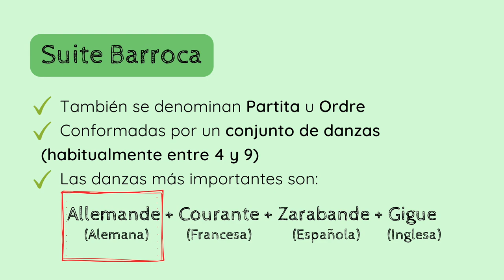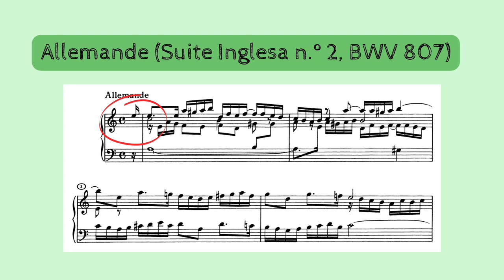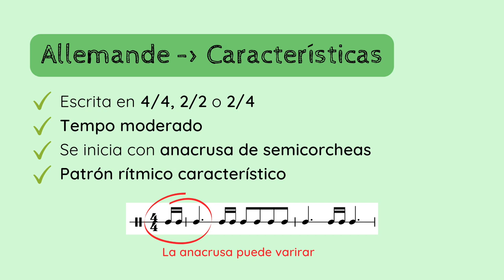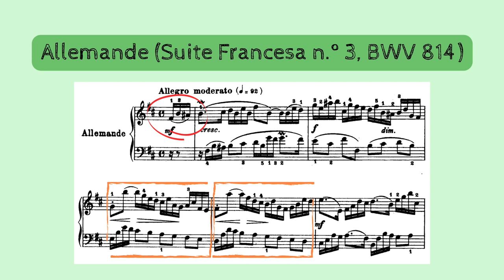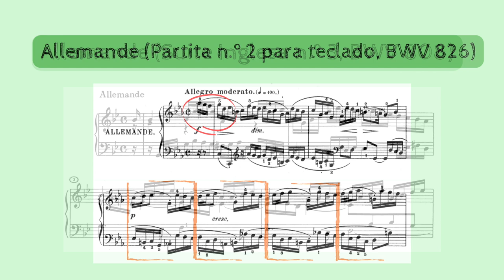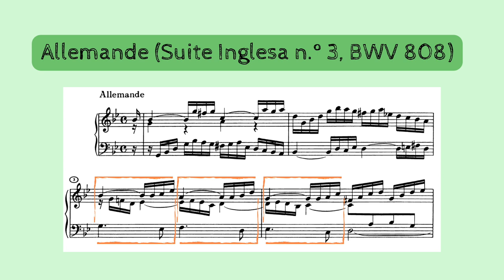📚TEORIA Análisis Musical - Estructura - Suite Barroca (2) Allemande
✅😮APRENDE y DESCUBRE los detalles, conceptos y parámetros fundamentales del Análisis Musical. En esta serie de vídeos nos dedicamos al género musical de la 𝗦𝗨𝗜𝗧𝗘 𝗕𝗔𝗥𝗥𝗢𝗖𝗔.
1️⃣ 0:00 Introducción
2️⃣ 0:26 Resumen vídeo anterior: Suite Barroca
3️⃣ 1:57 Ejemplo n.º 1 - 𝘚𝘶𝘪𝘵𝘦 𝘪𝘯𝘨𝘭𝘦𝘴𝘢 𝘯.º 2 𝘉𝘞𝘝 807
4️⃣ 1:18 Características de la Allemande
5️⃣ 2:40 Ejemplo n.º 2 - 𝘚𝘶𝘪𝘵𝘦 𝘧𝘳𝘢𝘯𝘤𝘦𝘴𝘢 𝘯.º 3 𝘉𝘞𝘝 814
6️⃣ 4:43 Ejemplo n.º 3 - 𝘗𝘢𝘳𝘵𝘪𝘵𝘢 𝘯.º 2 𝘱𝘢𝘳𝘢 𝘵𝘦𝘤𝘭𝘢𝘥𝘰 𝘉𝘞𝘝 826
7️⃣ 5:52 Ejemplo n.º 4 - 𝘚𝘶𝘪𝘵𝘦 𝘪𝘯𝘨𝘭𝘦𝘴𝘢 𝘯.º 3 𝘉𝘞𝘝 808

Si quieres apoyar mi proyecto y labor divulgativa